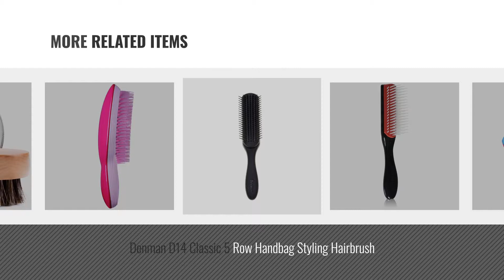Top 10 Hairbrushes [2018]: Tangle Teezer The Original Detangling Hairbrush, Blueberry Pop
New! 2019 Black Friday / Cyber Monday Hairbrushes Deals and Updates.

Black Friday / Cyber Monday Tangle Teezer Original Haarbürste, Blueberry Pop Blau/Pink, 1er Pack (1 x 1 Stück) by Tangle Teezer

Black Friday / Cyber Monday Tangle Teezer the Original Detangling Hairbrush, Pink Fizz by Tangle Teezer

Black Friday / Cyber Monday TRESemme Ceramic Paddle Brush by TRESemme

Black Friday / Cyber Monday Denman D73 Radial Hairbrush Flexible Pins by Denman

Black Friday / Cyber Monday Red Hot Benross Compact 1200W Travel Hair Dryer with Folding Handle by Red Hot

Black Friday / Cyber Monday Denman D14 Classic 5 Row Handbag Styling Hairbrush by Denman

Black Friday / Cyber Monday Denman D3M Mens 7 Row Styling Hairbrush by Denman